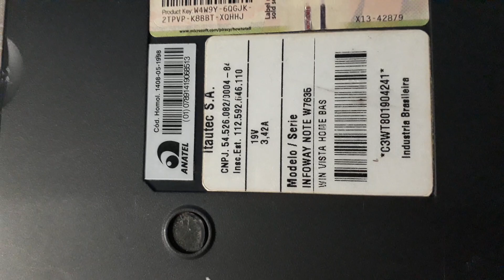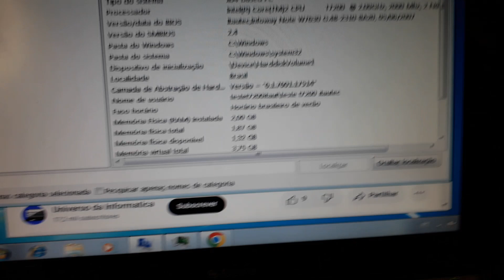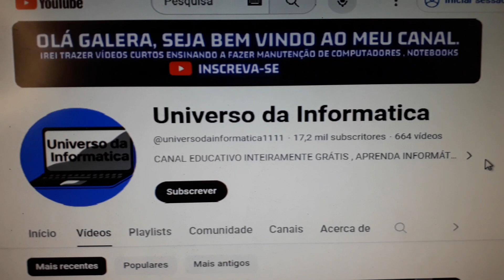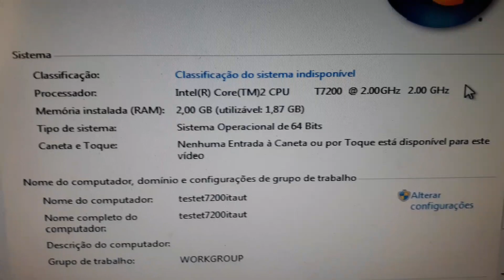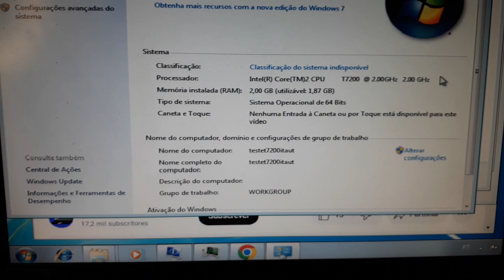NOTBOOK ITAUTEC W7635 W7630 INTERNET E WINDOWS LENTO NUNCA MAIS TROQUE O PROCESSADOR USE 64 BITS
OLA , SE INSCREVAM   CANAL NOVO 670 VIDEOS COM PLAY LIST (( BREVE TODOS OS VIDEOS AO VIVO )) ,  SE TIVEREM DÚVIDAS COMENTEM RESPONDO RÁPIDO   , DICAS FÁCEIS SOBRE COMO CONSERTAR SEU NOTBOOK , PC GAMES , FONTES REAL, PROCESSADORES INTEL AMD  FM2 ETC .  SERVIDORES, MAC PRÓ, MONITORES, E TUDO SOBRE  ELETRONICA EM GERAL
 VEJAM AS PLAY LIST  + - 600 VIDEOS RÁPIDOS